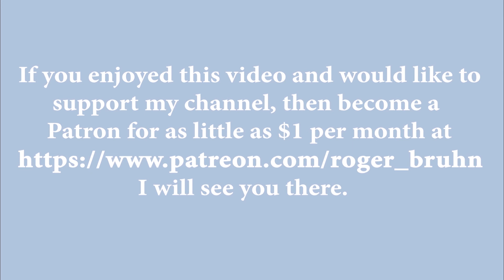Fear: Face it. Continue. Or run.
Carl Jung explains “that which we need the most will be found where we least want to look.”   We nibble at that theme a bit here.  Maybe your fears are direction-giving friends rather than fiendish foes.

Transcript
but then the author takes us on a shared
00:05
quest
00:06
and that language resonates with us
00:11
because we all love the nature of doing
00:14
something extraordinary and with other
00:16
people and I love how that frames for
00:20
you I love that how how that frames for
00:24
our friends in other nations in
00:26
developing nations a shared framework of
00:30
love and of adventure a quest
00:35
so these knights these noble men they
00:41
gather and they have one purpose and in
00:43
common they have this quest to bring -
00:49
to find the Grail and to return with it
00:53
and the author takes a moment then to
00:58
describe how they had this mandate and I
01:03
think you've lived in this mandate as
01:05
well the mandate was we're all going to
01:10
enter the woods together but we're going
01:15
to enter the woods in this quest at the
01:22
place that we recognize as the darkest
01:26
entrance to the woods I think that that
01:32
theme has carried for centuries now risk
01:40
darkness threat fear when when it's time
01:47
for our lives to propel forward to the
01:51
impossible when it's time for us to go
01:56
on a quest
01:57
whether it be us individually or with
02:00
our Brotherhood or our sisterhood
02:04
so the fact that when you are attempting
02:07
something new when you are on a quest
02:10
when you are venturing out the fact that
02:12
there's fee
02:14
is almost a prerequisite there is no
02:20
quest without entering into darkness
02:23
there is no hero's journey without
02:28
finding yourself at that threshold where
02:32
everything in you wants to turn around
02:35
but maybe just one thing in you compels
02:38
you forward so if you're trying to
02:42
achieve anything extraordinary and you
02:45
want to do it without the inconvenience
02:47
of fear history does not bear that out
02:55
fear is cooked into the sauce it's
02:59
something that you need to accept and if
03:04
you can't accept it then I don't think
03:08
there's requests there's probably not a
03:11
brotherhood life isn't that simple
03:21